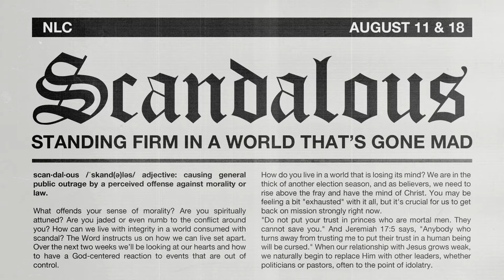The Handwriting Is on the Wall